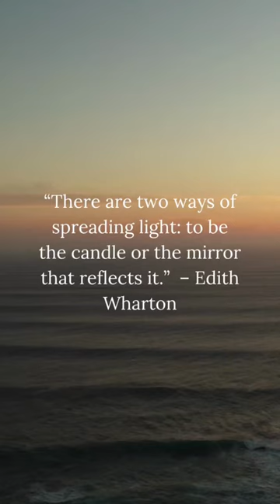YOUR DAILY INSPIRATIONAL QUOTE ABOUT LIFE 🪬👁️🧚🏾🕯️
Your daily Quotes That Will Inspire You. 🪬

Welcome to  @11yourdailyaffirmations11  community.
Let me know all your suggestions in the comments below.